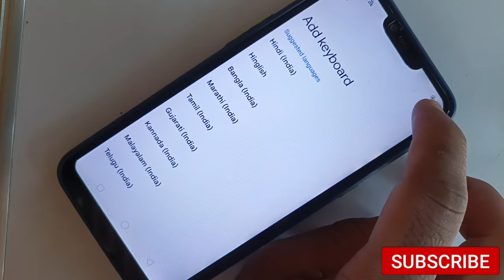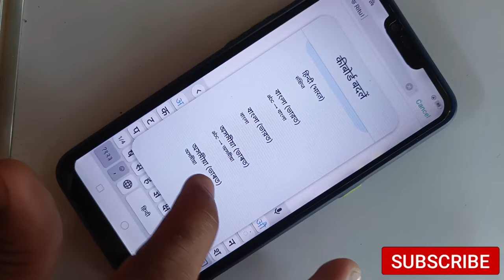How To Change Keyboard Language English To Assamese / Assamese keyboard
your queries.
axomitat kenekoi type kore?
axomiya keyboard
Assamese keyboard
keyboard
Assam
Assamese